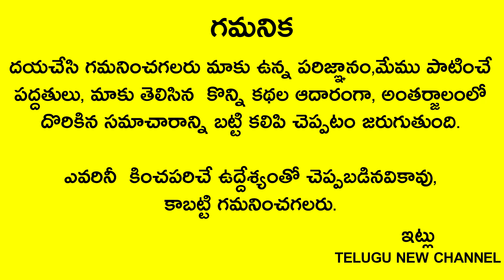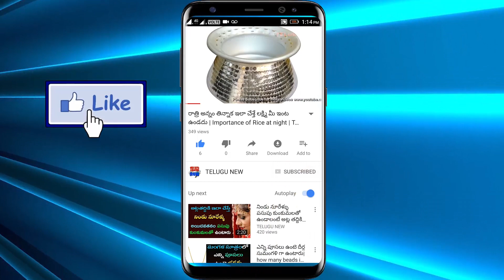రేపు శుక్రవారం ఈ రెండు గుమ్మం దగ్గర పెట్టి 21 బియ్యం గింజలతో ఇలా చేస్తే లక్ష్మి దేవి గుమ్మం దాటదు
Telugu New